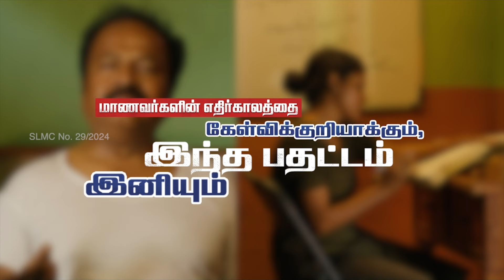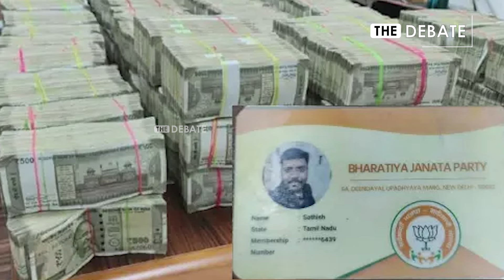வாக்குமூலம் கொடுத்த ஊழியர்கள் சம்மன் அனுப்பிய போலீஸ் ரூ.4 கோடியால் சிக்கும் நயினார்? | Nainar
வாக்குமூலம் கொடுத்த ஊழியர்கள் சம்மன் அனுப்பிய போலீஸ் ரூ.4 கோடியால் சிக்கும் நயினார்? | Nainar Nagendran